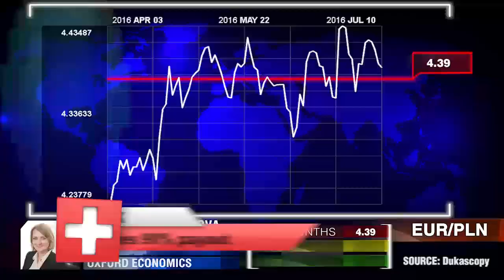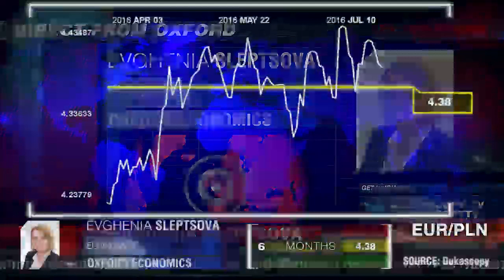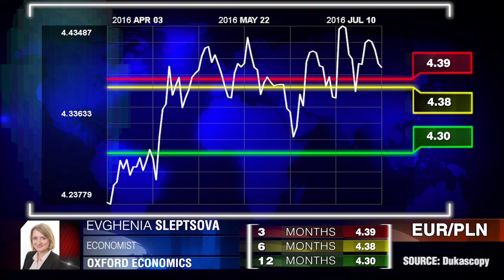Aumenta presión sobre zloty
La decisión del Reino Unido para salir de la Unión Europea puso mucha presión sobre todas las monedas europeas, especialmente sobre el zloty polaco. Evghenia Sleptsova, Oxford Economics.